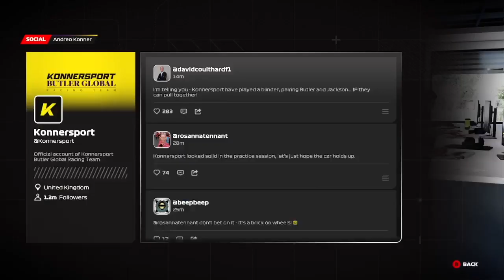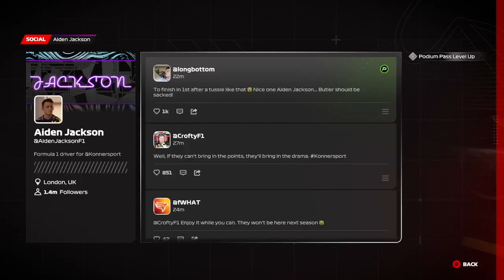Canadian + Hungarian GPs - Braking Point (Day 3) - F1 23 Gameplay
Here are the next two races that I will do on Braking Point.  They are the Canadian and Hungarian Grand Prix, respectively.

If you want to view more F1 23 playlist video content, click on this link here to view all my gameplay playlist